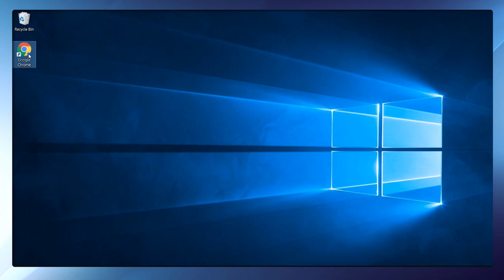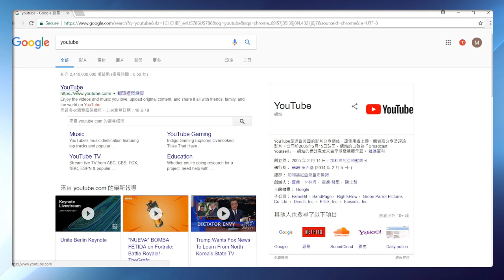明镜之声 | 川习两人均显淡定，竭力控制孟晚舟被捕的影响；微软总裁疾呼：人脸识别立法管理刻不容缓；逮捕孟晚舟，一次有风险与副作用的行动（20181208-1）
1、川习两人均显淡定，竭力控制孟晚舟被捕的影响 0:17
2、微软总裁疾呼：人脸识别立法管理刻不容缓 6:09
3、逮捕孟晚舟，一次有风险与副作用的行动 12:17
4、华为事件——中美贸易谈判的幕后较量 14:37

01：00 天下看北京（周二四）
03：00 澳洲看天下（周六）| 专栏节目**（周日）
09：00 明镜书刊（周六）| 留学生（周日）
10：00 纽约看天下（周一至周四）| 中国研究院（周五）
11：00 明镜编辑部（周一至周四）| 芝加哥看天下（周六）| 伦敦看天下（周日）
13：00 人文历史节目***（周六）| 文革史记（周日）
15：00 南央讲故事（周日）
15：30 大事小评（周五）
17：00 明镜焦点/明镜连线
21：00 华盛顿看天下
22：00 台北看天下
23：00 财经全观察（周一二四五）
不定时：点点今天事（每日）
**专栏包括：刘仲敬思想，寻找大饥荒、慢山微语、巴黎艺术
***历史包括：历史明镜、友渔读书、人生之中、网言网事

03：00 生活在海外（周二五六）
04：00 世界新闻
05：00 中国新闻
06：00 今日华尔街
07：00 全球新闻连报（每日）
14：00 华尔街电视新闻
15：00 美洲新闻
16：00 中国新闻2
18：00 今日华尔街2
19：00 全球新闻连报2（每日）